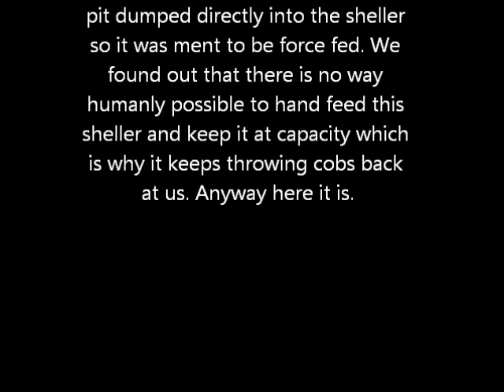Shelling Corn 2014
Finally got around to shelling the corn I picked last fall.